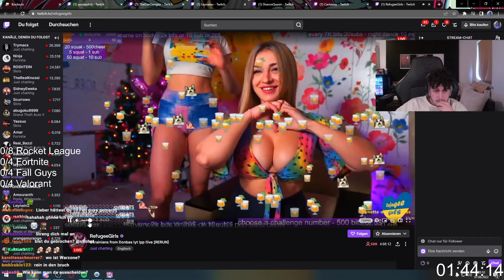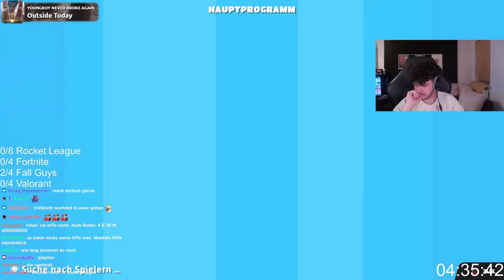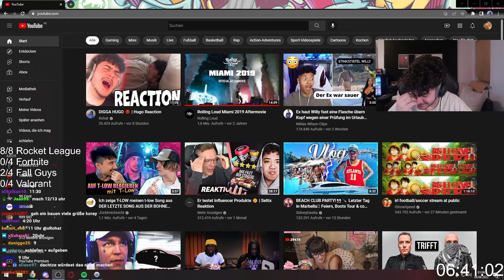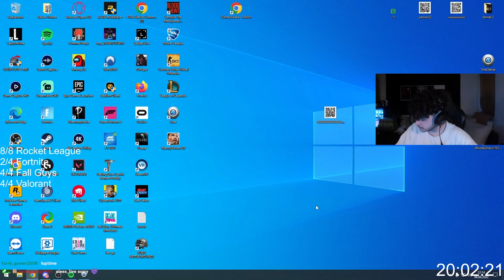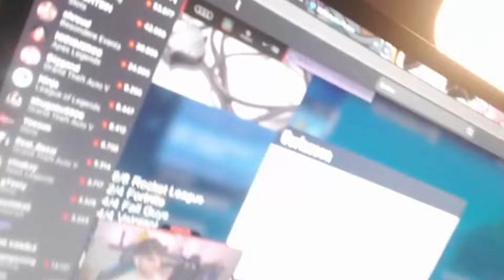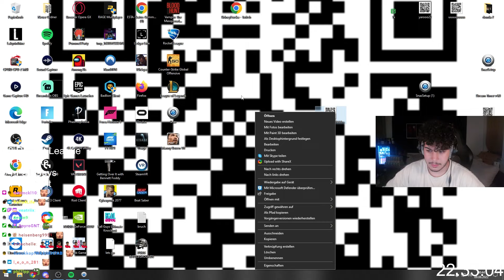trümmerbruch.mp4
Postfach:
24118 Kiel
Deutschland

Impressum:
24118 Kiel
Deutschland